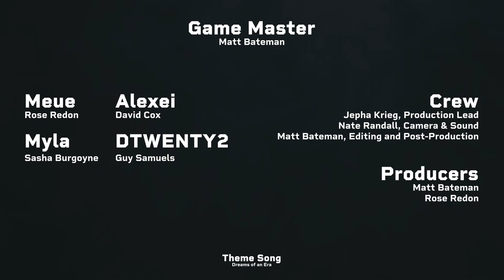Episode #17 - Post Show Chat // WLWD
Licking their wounds our friends discuss that narrow escape. And Matt gets an ear full from the party..

CAST + CREW